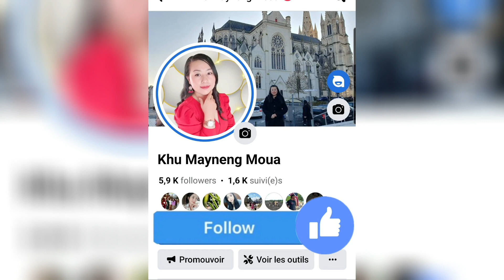ep 62 saib hmoob noj tshoob mus saib teb noj txiv qab heev